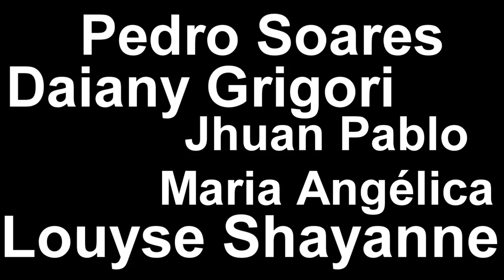Trailer - Teenagers 2015